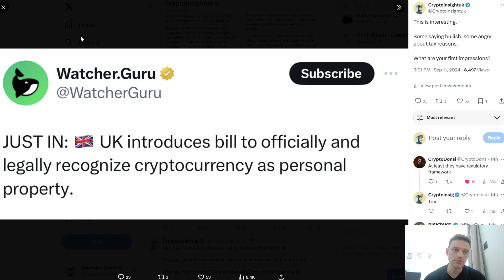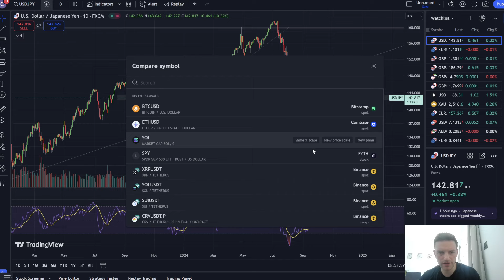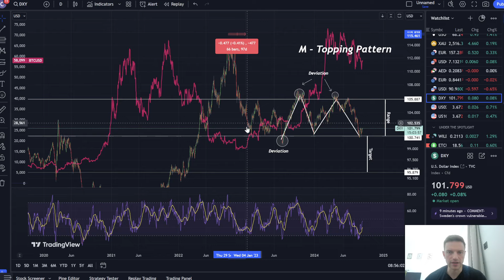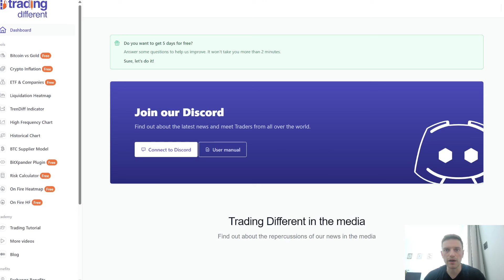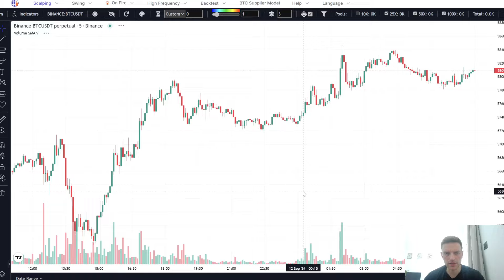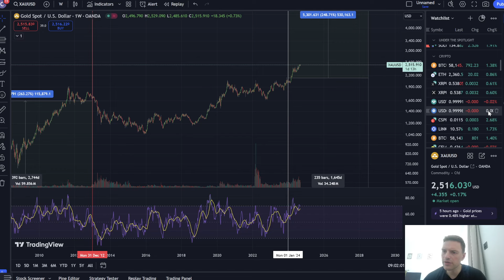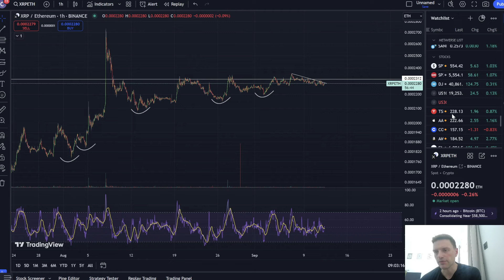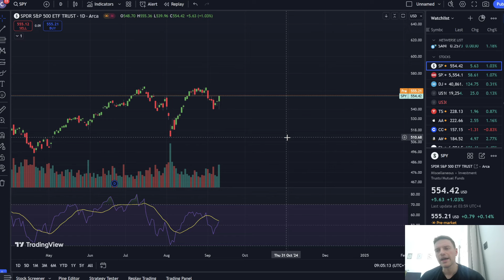Bitcoin ATH Incoming? Gold, DXY & SPY Are the Triggers! 💥 Election & UK Legislation Impact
Bitcoin’s next all-time high could be closer than we think! Key indicators like Gold, the DXY, and the S&P 500 (SPY) are setting the stage, and the perfect storm could be triggered by upcoming elections and new legislation out of the UK. In today’s video, I’ll dive deep into why these factors are crucial for Bitcoin’s next big move and how they could align to send BTC soaring past its previous highs. 📈

🔥 What You’ll Learn:
- How Gold, DXY, and SPY are key indicators for Bitcoin’s next ATH.
- The impact of elections and new UK legislation on the markets.
- Why these triggers could create the perfect setup for Bitcoin to explode.
- My short and long-term predictions for Bitcoin and the broader crypto market.

👉 Stay ahead of the market! Let’s uncover how these triggers could drive Bitcoin to new heights! 🚀

Stay updated with the latest crypto insights and real-time market analysis by following me on Twitter! 🔔

Connect with like-minded crypto enthusiasts and get exclusive updates—join my Telegram community now! 👥

Get quick crypto tips and fun content—don’t miss out on my latest TikTok videos! 🎥